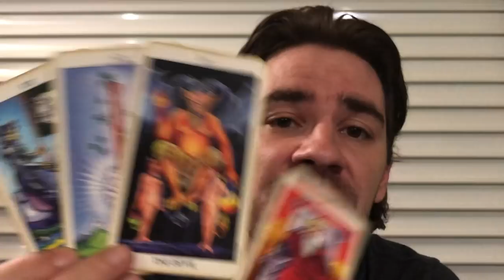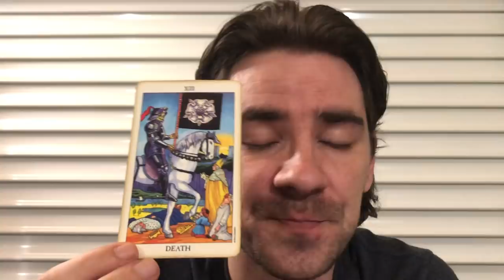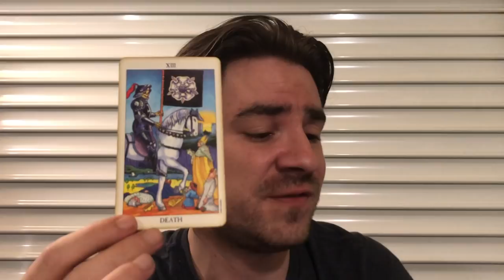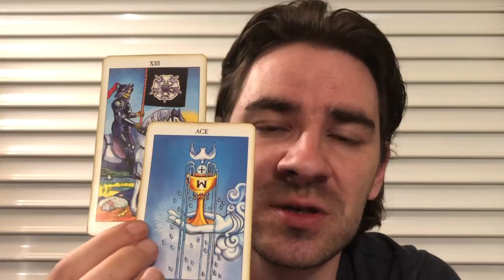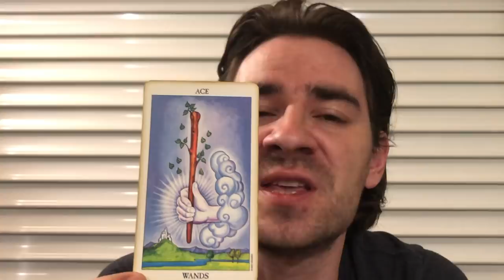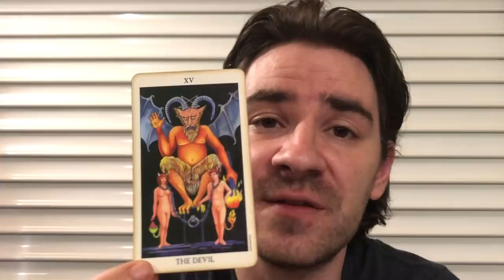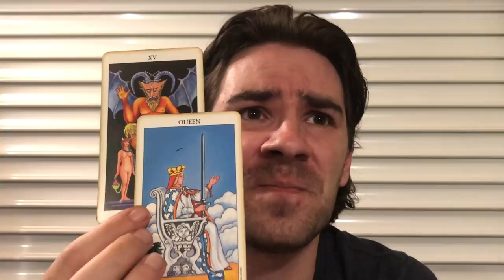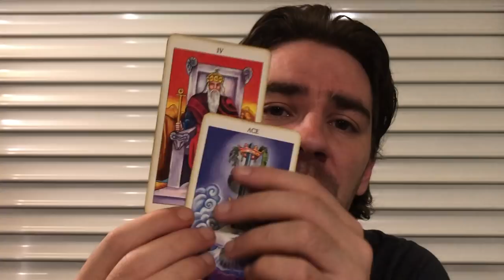LEO! A FATED WEEK OF EVENTS THAT ARE PERFECT! WISH I WAS A LEO! Leo Weekly Tarot June 24 - 30 2019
LEO! A FATED WEEK OF EVENTS THAT ARE PERFECT! WISH I WAS A LEO! Leo Weekly Tarot June 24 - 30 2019 MASSIVELY REDUCED PRICES on Personal Readings